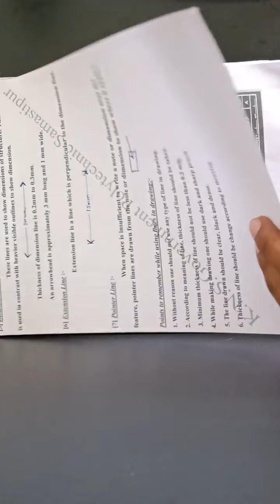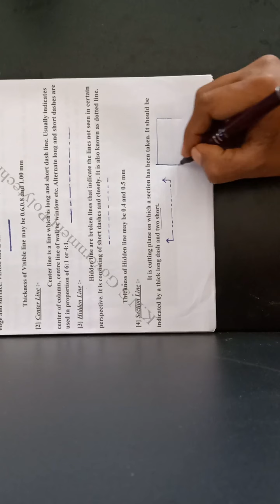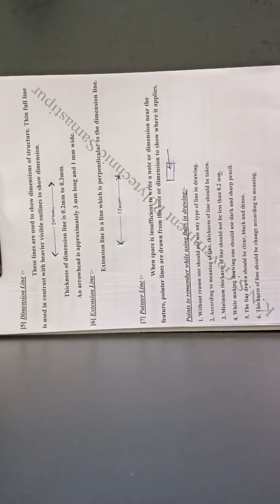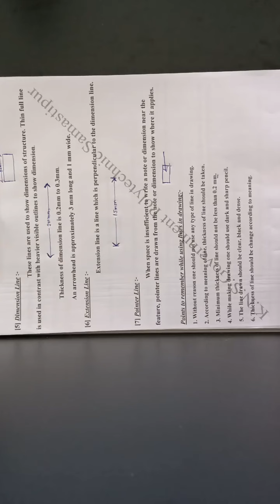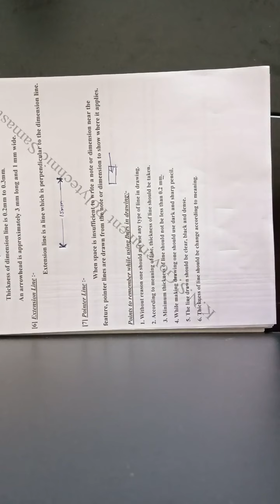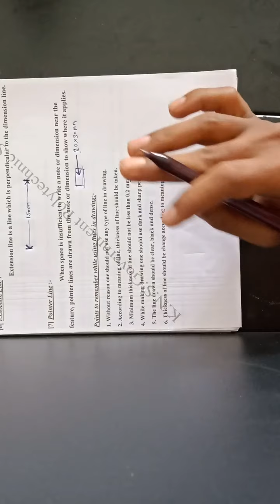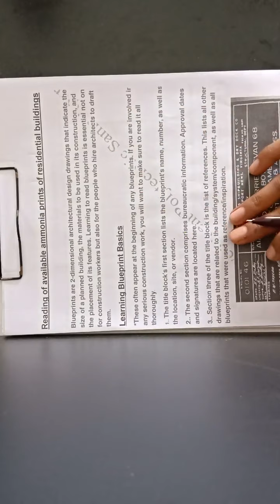August 10, 2020